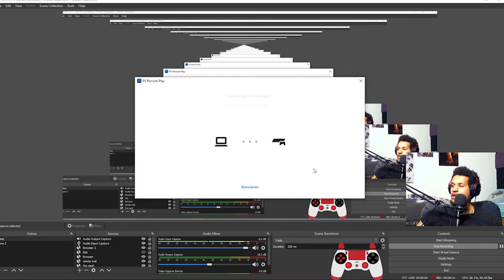MY CROWS HELP ME! (FOR HONOR) highlander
welcome to a new video of for honor today we are doing a new execution  we are calling it the cows if enjoy the video make sure to leave a like leave a comment and sub for more